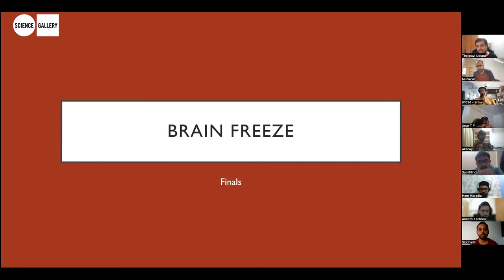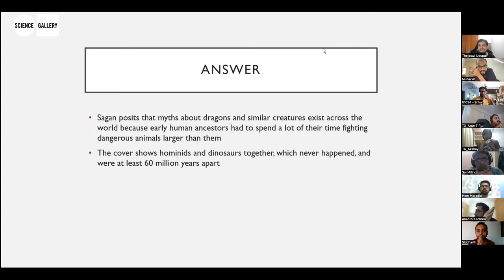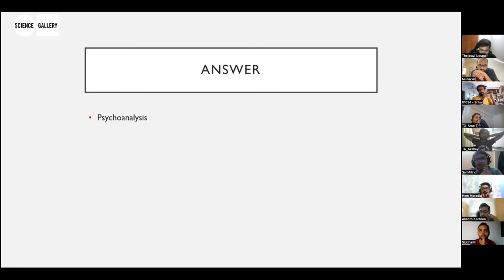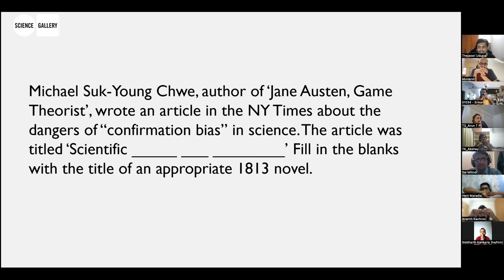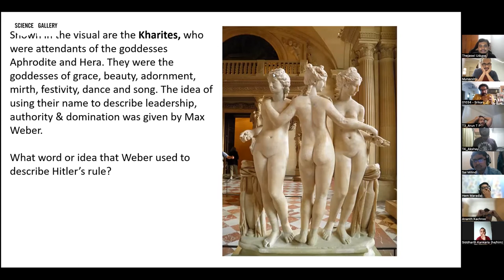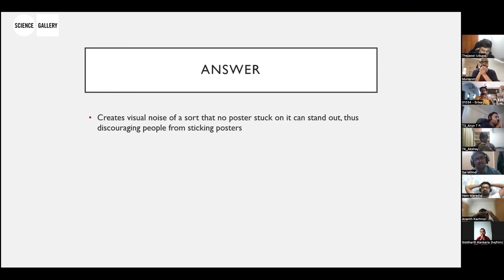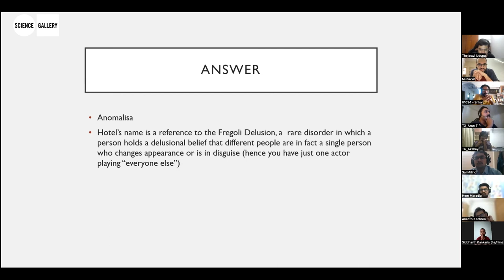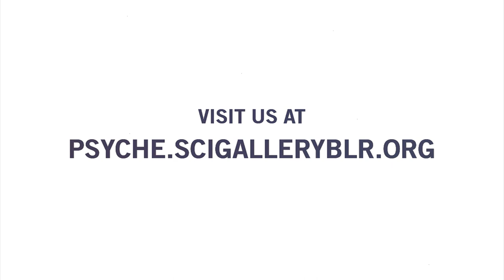Brain Freeze: A Quiz on the Psyche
Brain Freeze will cover all aspects of the human mind, bringing in interesting facts and stories from fields such as neuroscience, psychology, philosophy, cognitive science and many more.